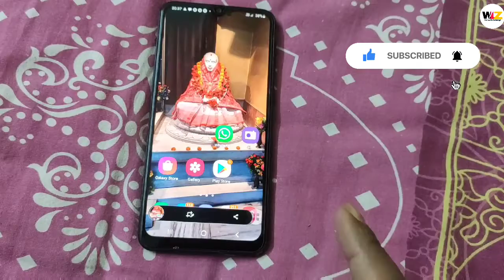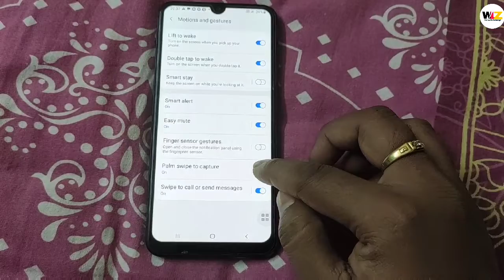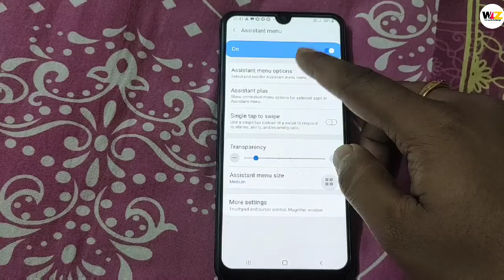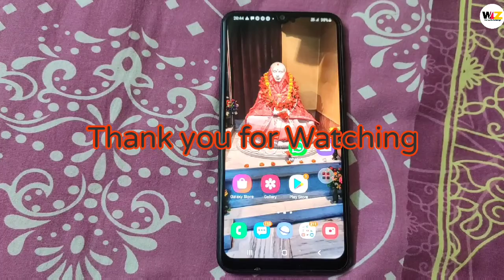Samsung Galaxy Mobiles: 3 Ways to take Screenshots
How do you take a screenshot with a Samsung phone?
How do I Screenshot on my Samsung without the power button?
How do I do a screenshot on my phone?
Where is screenshot in Samsung mobile?
How To: Take a Screenshot  on your samsung phone
How to take a screenshot With Samsung Galaxy Android Smartphones

samsung galaxy m31 screenshot
samsung galaxy m31 longshot
samsung galaxy m31 palm swipe screenshot samsung galaxy m31
assistant menu screenshot